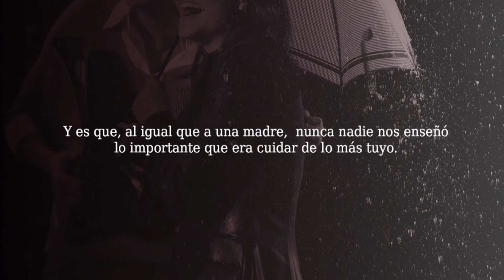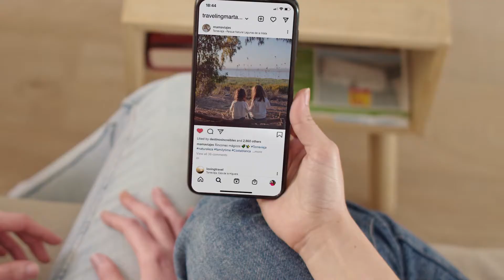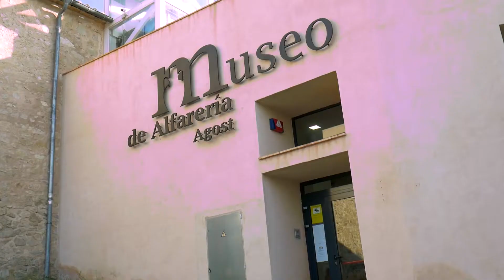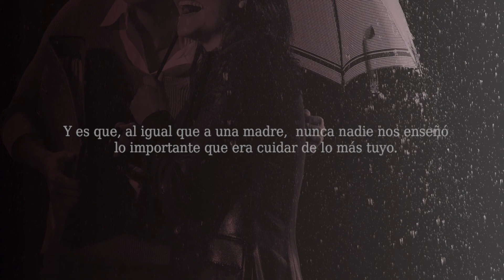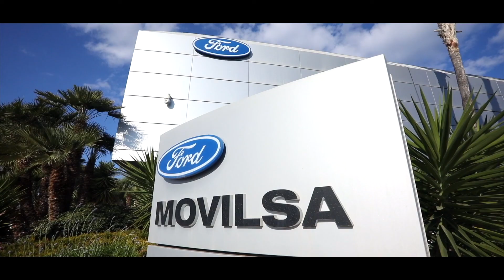Som Fills del Poble con Anabel García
Som fills del poble es un programa de entrevistas sobre el aspecto alicantinista e íntimo de los invitados que visitan el plató de 12TV.
Dirigido y presentado por Fernando Sepulcre.
En el programa de hoy te ofrecemos una entrevista con:
- Anabel García, cantante del grupo Mailers